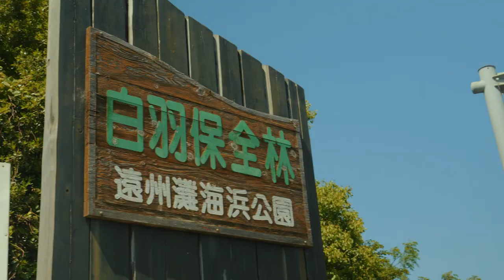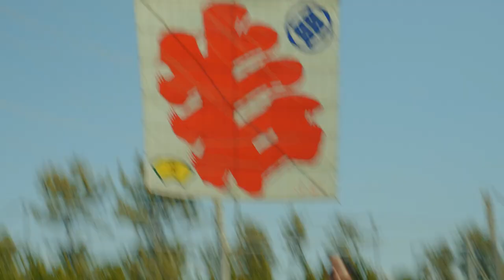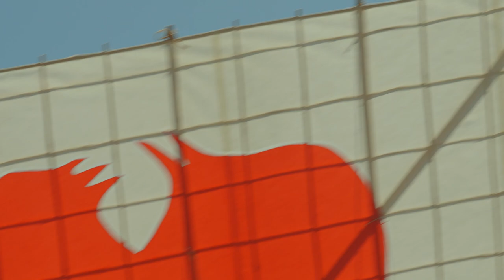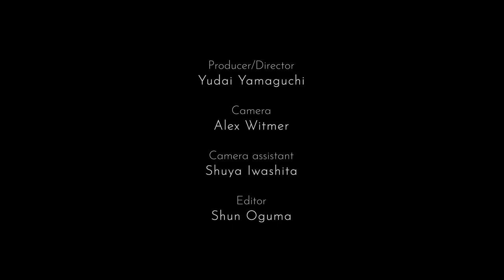A documentary of Hamamatsu Matsuri 2023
合同会社 Veins